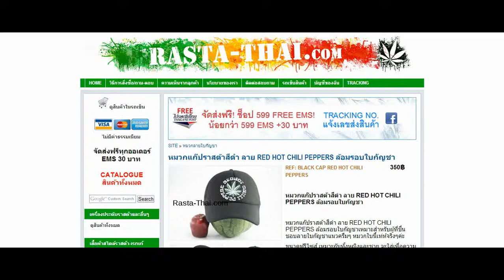หมวกแก๊ปราสต้าสีดำ ลาย RED HOT CHILI PEPPERS ล้อมรอบใบกัญชา